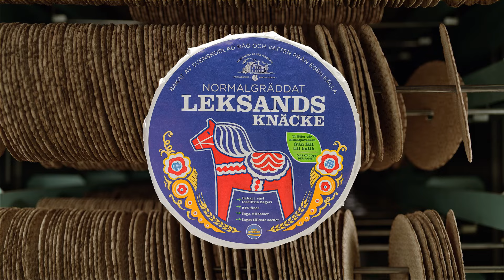Leksands Knäckebröd Fossilfritt 10 år torka 5s L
Här i Leksand har vårt bageri varit  fossilfritt i tio (10) år! Alltså sedan 2013. Vi är så nöjda och stolta även om det är resultatet av ett långsiktigt och medvetet arbete. Ända sedan vår gammelfarmors mormor Karin började baka har vi varit försiktiga med naturens resurser. Till exempel installerade vi vår första värmeväxlare redan 1957! För i sluttampen handlar det ju alltid om vad vi lämnar efter oss till våra barn, eller hur?